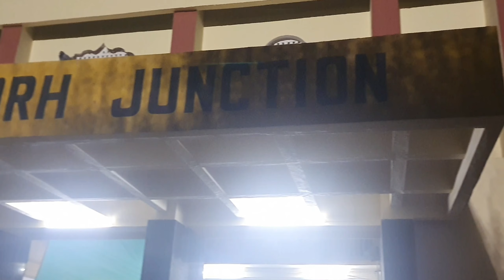1ST DAY IN GYM 🏋️‍♀️ 💪 | WORST CONDITION | ANKUR CHAUDHARY VLOGS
1ST DAY IN GYM 🏋️‍♀️ 💪 | WORST CONDITION | ANKUR CHAUDHARY VLOGS

my 1st day in gym after a gap of 5 years